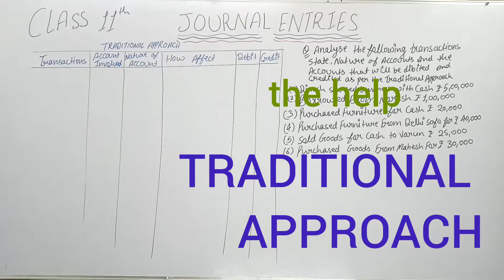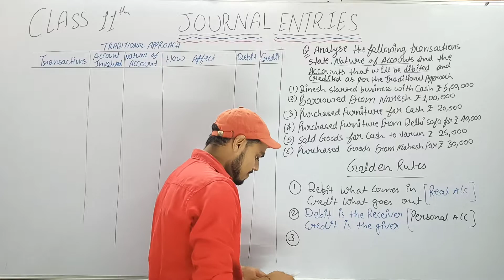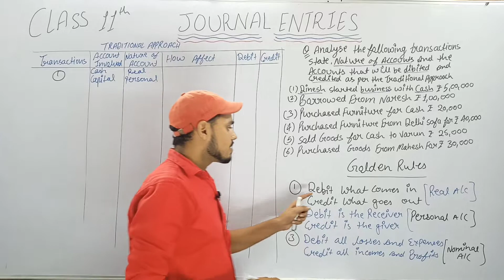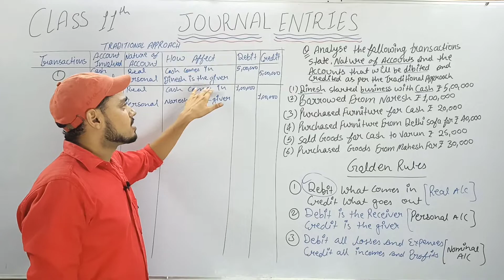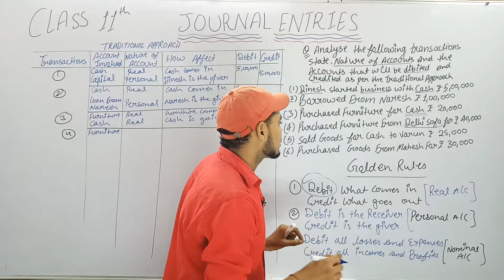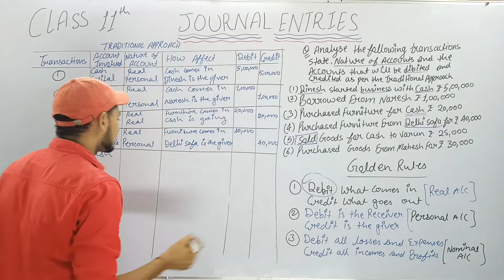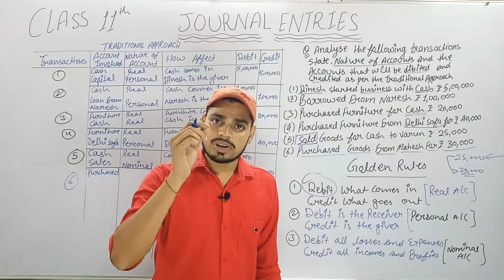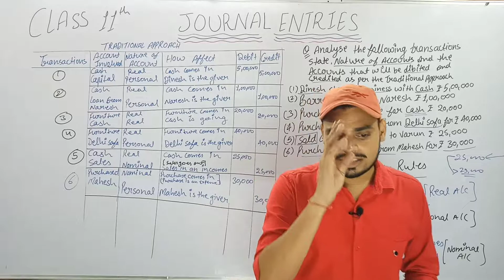Part-3 JOURNAL ENTRIES with the help of TRADITIONAL APPROACH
Helpful video for COMMERCE students